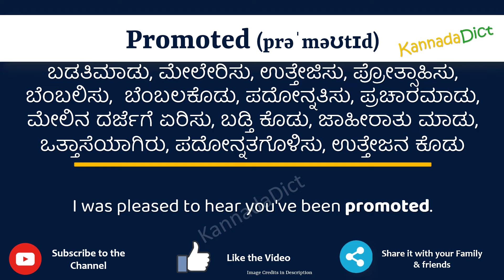Promoted Meaning in Kannada | Promoted in Kannada Dictionary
In this video, we will understand the meaning of Promoted in Kannada and learn the pronunciation of Promoted in Kannada.

 That is, you will understand Promoted meaning in Kannada as well as how to speak Promoted in Kannada,

What is the proper way to speak Promoted in Kannada?

So, Let’s learn the word Promoted in Kannada in just one minute.

Let’s, understands Promoted examples in Kannada